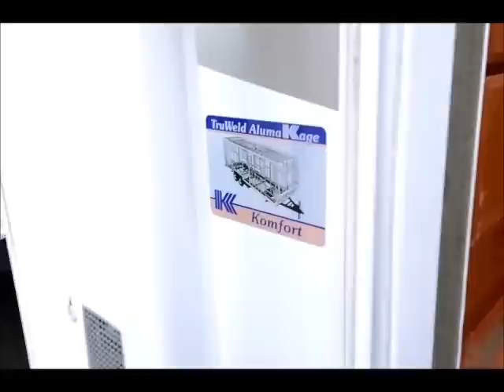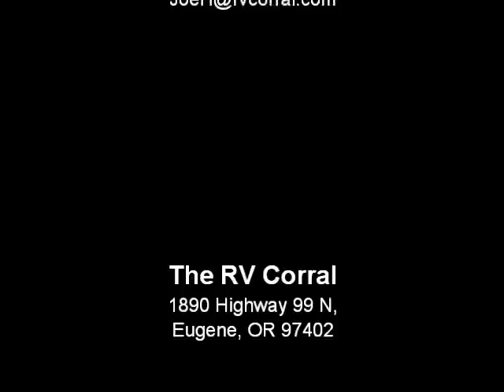The RV Corral 2006 Komfort 21T - 21'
Stock # UT930 ~ VIN # 032715